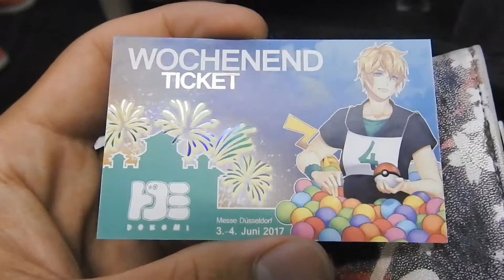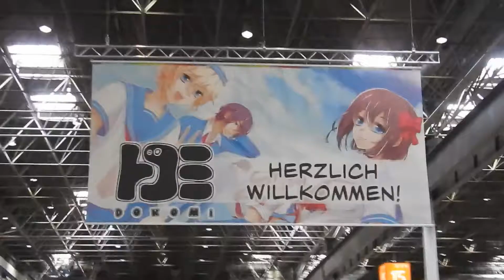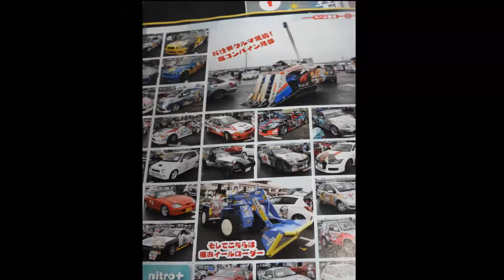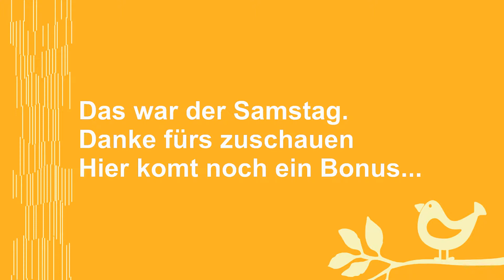Dokomi 2017 Samstag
Besser spät als nie, hier ist die Dokomi!

Abboniert wenn ihr das möchtet.